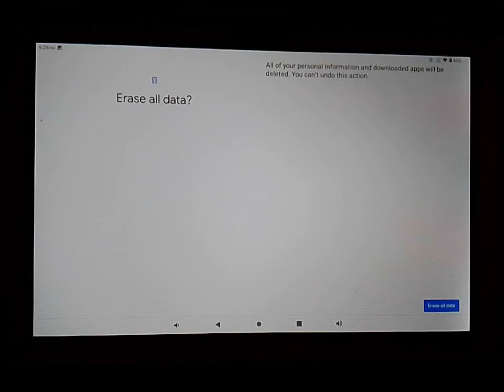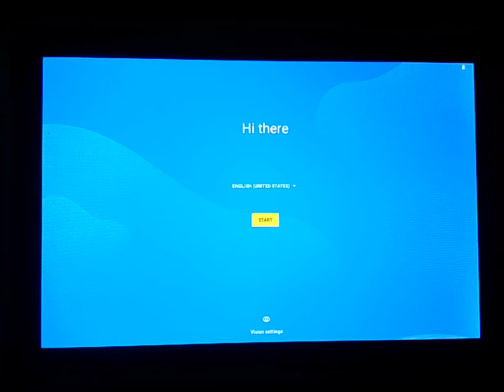Moderness MB1001 Factory Reset (July 1, 2024)